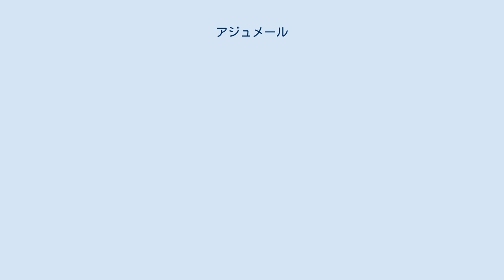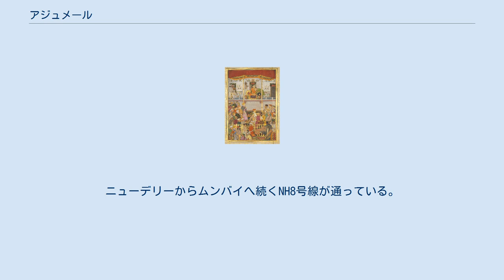アジュメール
アジュメール（ヒンディー語：अजमेर, ウルドゥー語：اجمیر, 英語：Ajmer）は、インドのラージャスターン州、アジュメール県に属する都市。
人口約50万人（2001年）。
アジメール、アジミール（Ajmir）とも呼ばれる。
 中世のスーフィー聖者フワージャ・ムイーヌッディーン・チシュティーを祀るダルガー（درگاہ：イスラーム聖者廟）の門前町として有名である。
参拝客はムスリムに限らず、ヒンドゥーなど多くの人々が聖者の霊験にあずかろうとここに足を運ぶ。
また、町にはアクバル大帝の離宮も存在する。
 ジャハーンギールとフッラム（メーワール王国からの遠征の帰途にて） 1193年、ゴール朝のムハンマド・ゴーリーに征服される。
 1365年、アジュメールはラージプートのメーワール王国領となる。
 1509年、メーワール王国とマールワール王国との間でアジュメールをめぐり紛争が発生する。
 1553年、スール朝の武将ヘームーが占領し、その死後、1559年にムガル帝国のアクバルが占領。
帝国領ラージャスターンの中心地となり、ラージープート諸国支配の中心地となった。
また、アクバルはこの地に赴く際、ファテープル・シークリーで聖者サリーム・チシュティーと面会し、男子を授かることを予言されたことは有名である。
 18世紀前半、ムガル帝国とラージプートとの間で争奪が繰り返されたのち、マラーター勢力の支配に置かれる。
 1818年、アジュメールはシンディア家からイギリスに5万ルピーで売却され、イギリスはここを中心にラージプート諸藩王国を支配した。
 ジャイプルの西、ジョードプルの東に位置する。
ニューデリーからムンバイへ続くNH8号線が通っている。